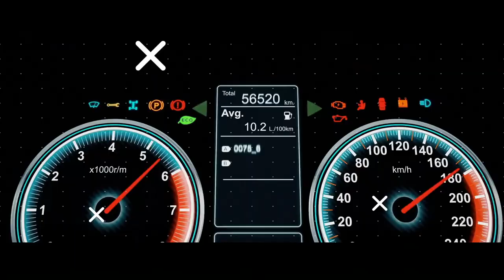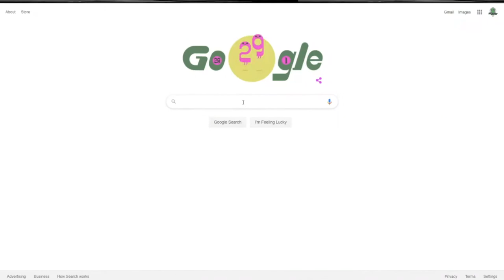Why you won't make it as a catastrophe adjuster | Auto IA Show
👉🏻👉🏻The FASTEST way to get working as an adjuster: Beginners Guide to a Claims Adjuster Career 👈🏻 👈🏻 iapath.com